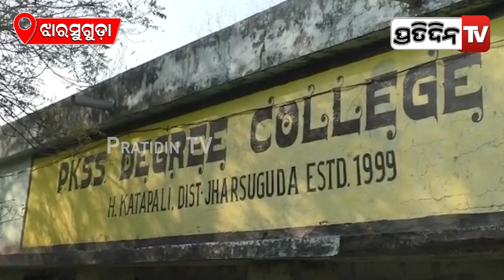ବିଳମ୍ବରେ କ୍ଲାସ ଆସିଲେ ଛାତ୍ର, ପଚାରିବାରୁ ଅଧ୍ୟାପକଙ୍କୁ ଏମିତି ପିଟିଲେ ସେ ହସ୍ପିଟାଲରେ ପଡିଲେ | PratidinTv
ବିଳମ୍ବରେ କ୍ଲାସ ଆସିଲେ ଛାତ୍ର, ପଚାରିବାରୁ ଅଧ୍ୟାପକଙ୍କୁ ଏମିତି ପିଟିଲେ ସେ ହସ୍ପିଟାଲରେ ପଡିଲେ